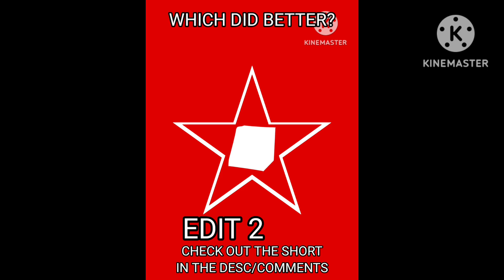Which Did Better?